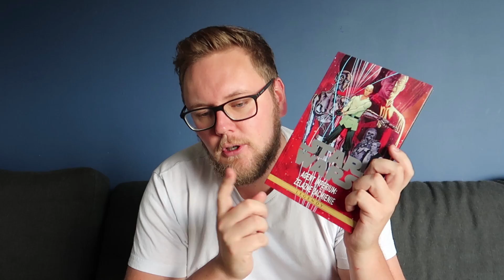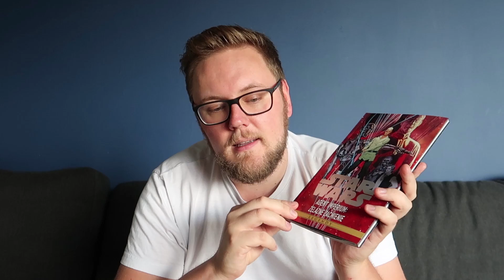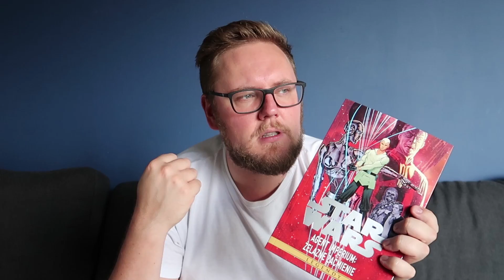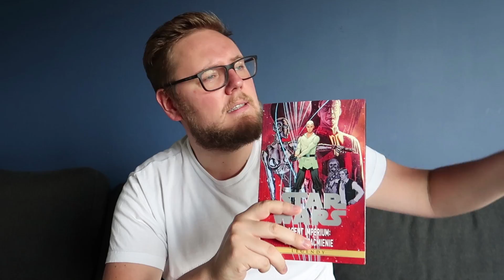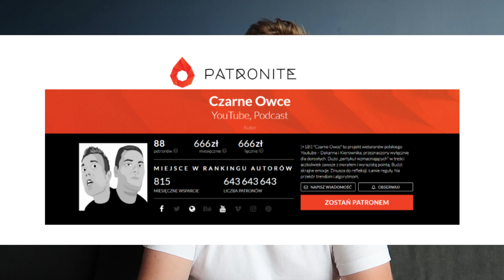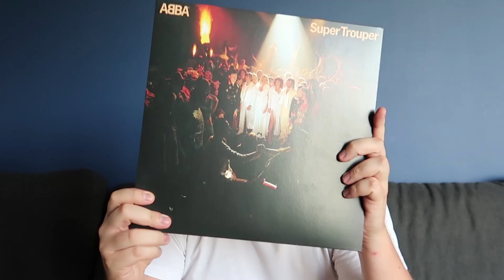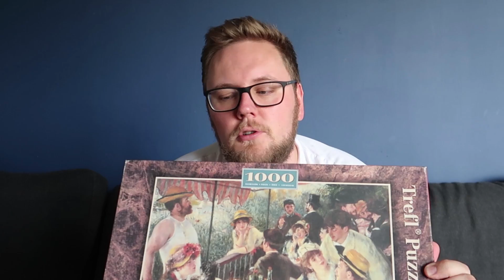PYSZNIUNIE WHISKY, AGENT IMPERIUM, ABBA I PATRON OWIEC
✪ Podobało się? Zostaw łapkę w górze!